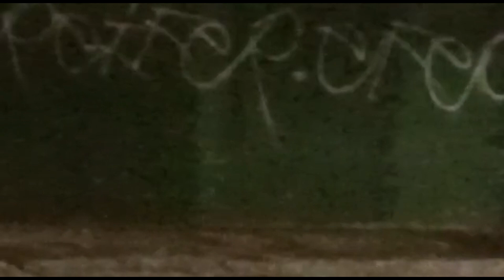Kreifer..Efecto..Twoser..SBI..IWS.. Graffiti Tijuana